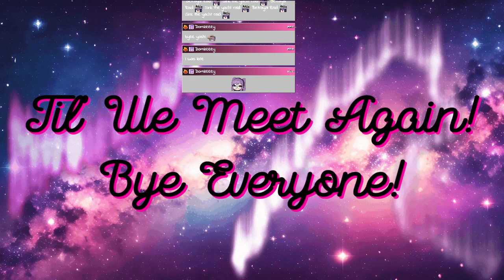We're so screwed w/ kitsu_amaya | MUCK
I played Muck with my best friend, Kitsu! Then we played We Were Here for the first time after!

Kitsu hasn't started streaming yet BUT I wanna advertise her channel before then so here is her twitch link for those interested!